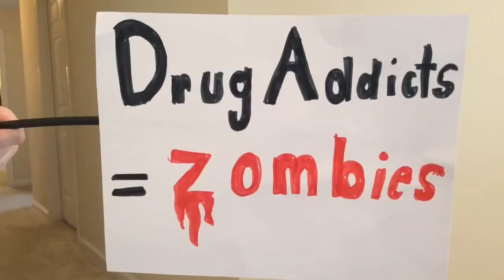(2016) Prevent the Zombie Apocalypse - Josie Strauss